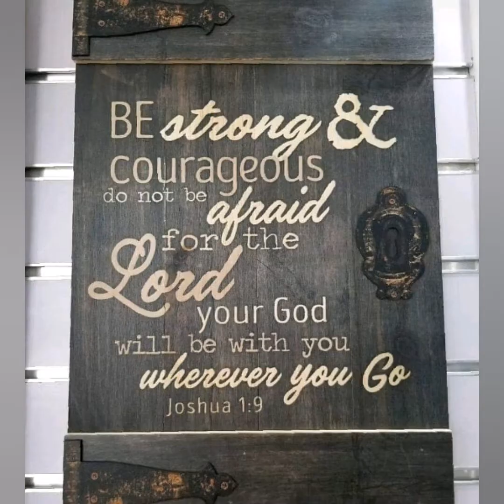Ras Lion Heart I got Selassie I